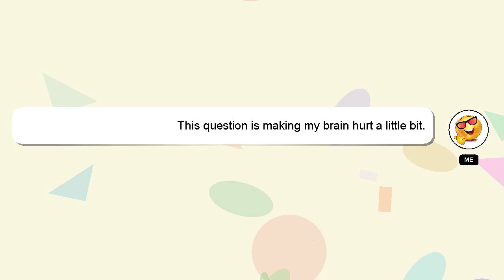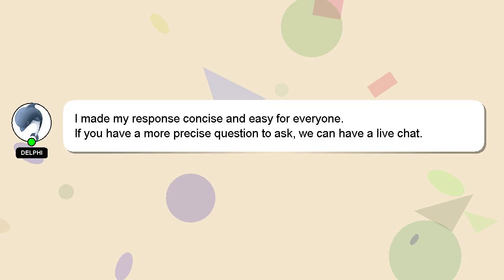How to access task mate?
A quick introduction about me, Hi there, I go by the name of Delphi. I am here to assist you in getting the answers you need. - How to access task mate?

If you need more specific information, let me know by leaving a comment or starting a chat. I will 'heart' your answer to show my gratitude for your contribution.

*1 What we are experimenting :*